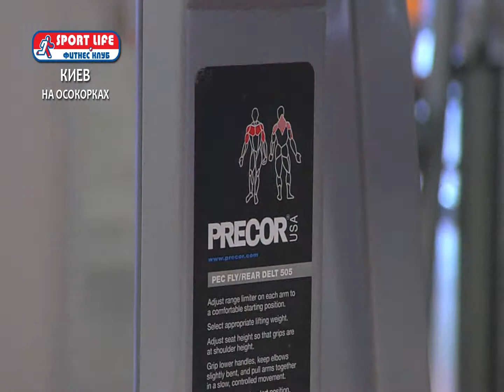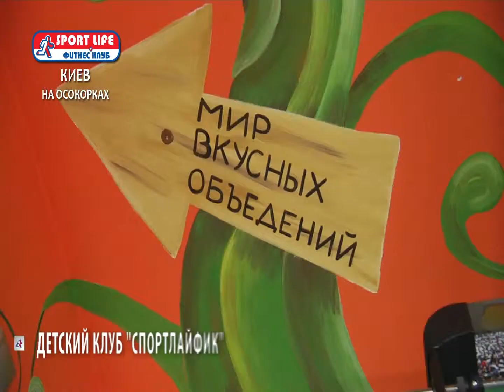Sport Life Осокорки